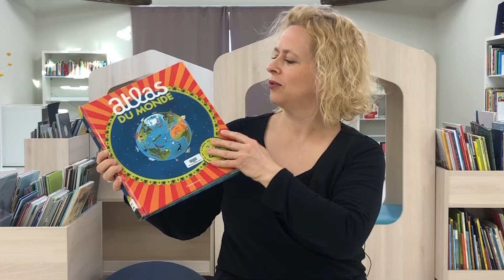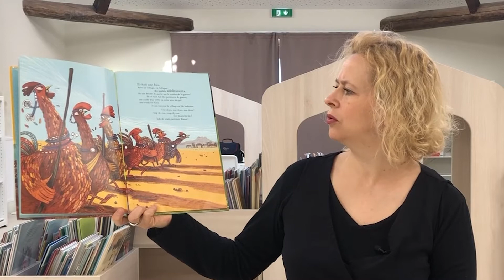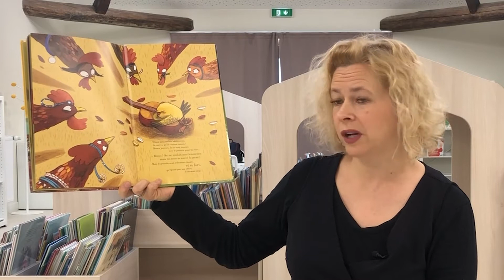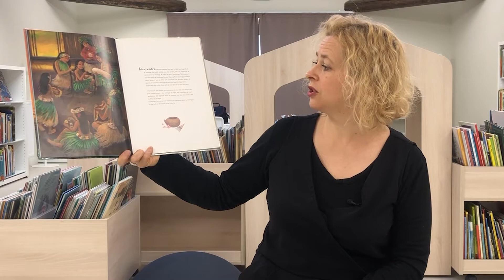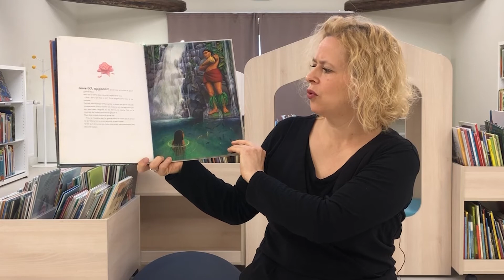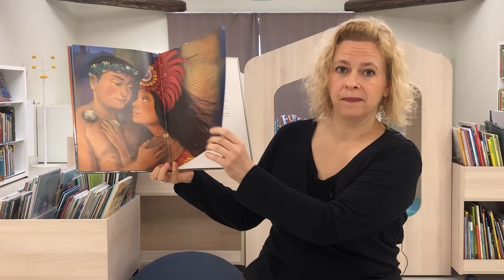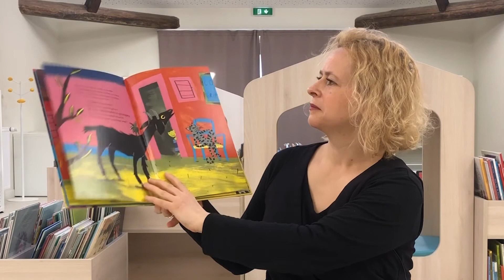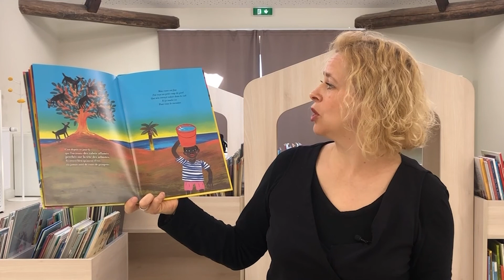Lectures pour les enfants de 6 à 10 ans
Dans le cadre de la semaine de la langue française et de la francophonie, Anne Payan, de la Médiathèque de Balma, vous emmène en voyage avec des contes francophones -africain, polynésien et haïtien.